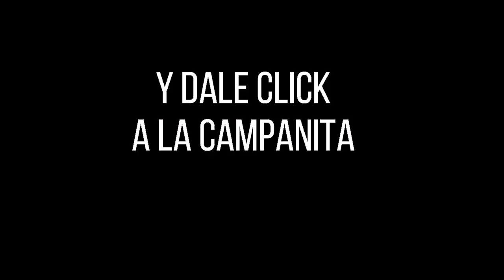LA CARIBEÑA NOCHE Resultados VIERNES 03 DE JUNIO de 2022 ✅🥇🔥💰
Hola buenas noches, te presentamos los resultados de las loterías y chances en Colombia, vamos con el Resultados del Chance Caribeña Noche del VIERNES 03 DE JUNIO de 2022.